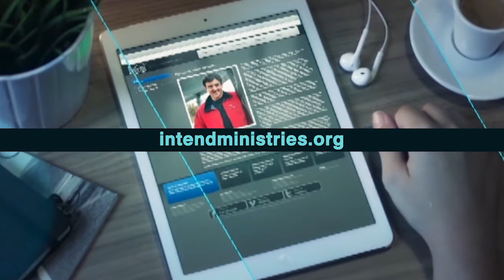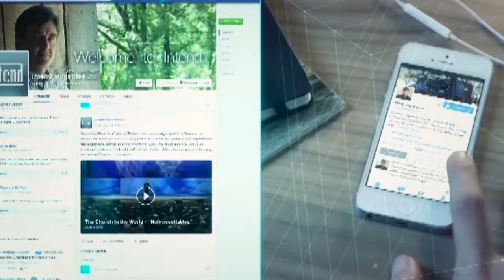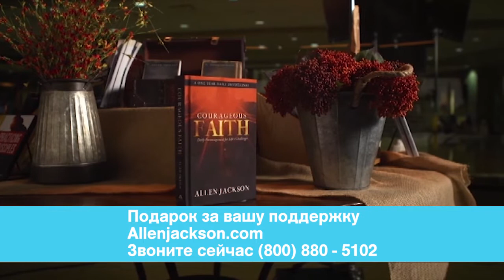СМЕЛАЯ ВЕРА. №3 «Предназначение» (2004)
Веруя в Бога, мы нуждаемся в смелости — не в злости, не в желании разрушать или осуждать с верой или обливать грязью с верой — нам нужна вера, говорящая: «Я верю в Иисуса из Назарета! Христос проявил доброту ко мне, подарив спасение — и я верю, Он спасёт и тебя».
В этом выпуске Аллен Джексон, говоря о смелой вере, упоминает историю пророка Ионы. Это одна из самых известных историй во всей Библии. Иона — пророк иудеев.